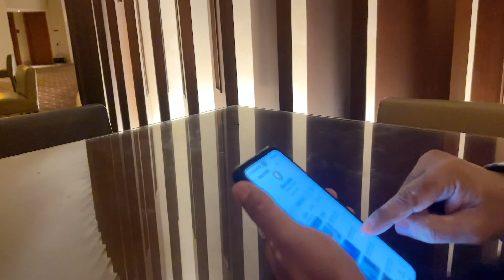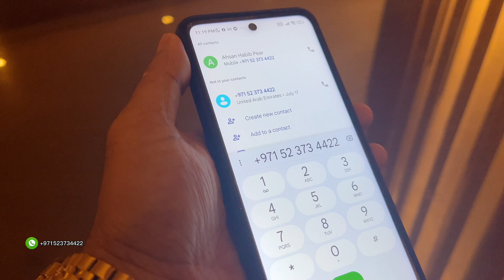Online Master | Online all problem solve and solution | অনলাইন মাষ্টার | Youtube | Facebook | Tiktok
*♥ আপনার উপর শান্তি বর্ষিত হোক ♥*

💢 আমাদের ভিডিওগুলো শুধুমাত্র শিক্ষা ও বিনোদনের জন্য করা।
কোন চরিত্র কারো সাথে মিলে গেলে বা কোন ভুল হলে আমাদেরকে ক্ষমা করে দিবেন!
🎞️ ভিডিওটি শেষ পর্যন্ত দেখে লাইক-কমেন্ট-শেয়ার করে আমাদের অনুপ্রেরণা দেয়ার জন্য অসংখ্য ধন্যবাদ। আল্লাহ আপনাদের উত্তম প্রতিদান দিন আমিন!

🟢 আপনার প্রতিষ্ঠানের ব্যবসা বাড়াতে বিজনেস অথবা পার্সোনাল টিকটক-ইউটিউব চ্যানেল খোলা থেকে শুরু করে অনলাইনের যেকোনো সমস্যার সমাধান আমরা করে থাকি। আপনার ব্যবসাকে বিশ্বময় প্রচারের জন্য আপনার প্রতিষ্ঠানের এড অথবা স্পন্সর আমাদেরকে দিয়ে করাতে পারেন!

📱যোগাযোগ করতে হোয়াটসঅ্যাপ করুন!
💌 আমাদের ইমেইল করতে পারেন!

Our Program :
Islamic All Video